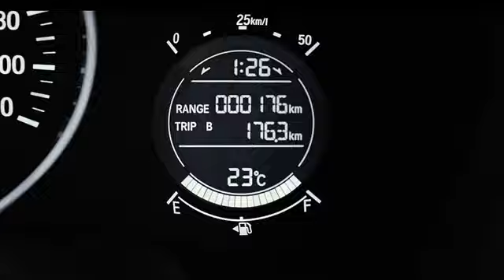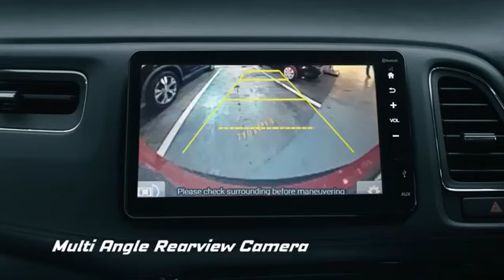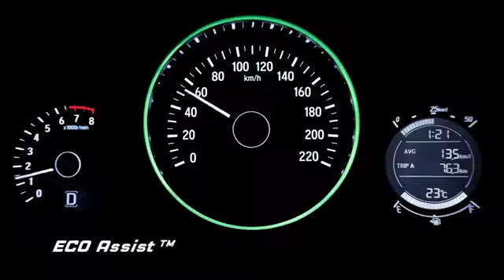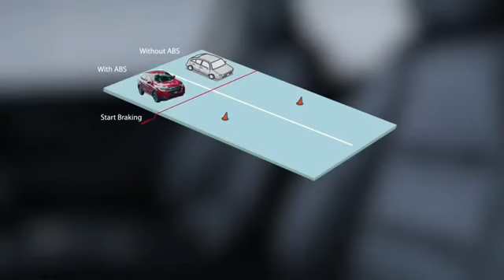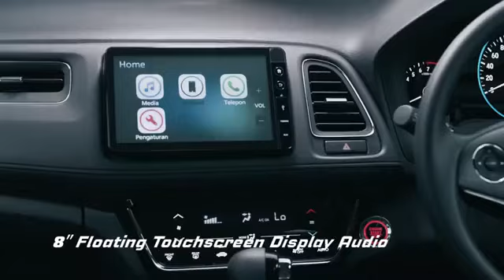Spesifikasi lengkap New Honda HR-V MMC Facelift, Open Indent Kota Malang HERRIS ,☎️ 081.233.555.02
Ayo jelajah berbagai tempat menarik dengan New Honda HR-V!
Selain memiki desain elegan ala mobil coupe, Honda HR-V kini juga semakin sporty dengan New Front Grille yang dilengkapi New LED Headlamp with DRL dan New LED Foglamp.
New Honda HR-V, Nothing but Outstanding!
👨🏻‍💼 H E R R I S